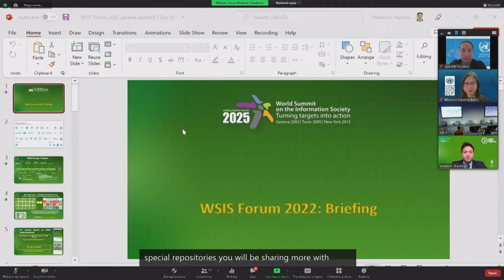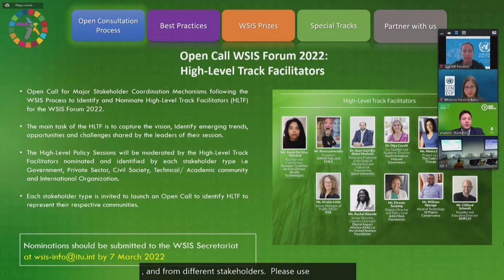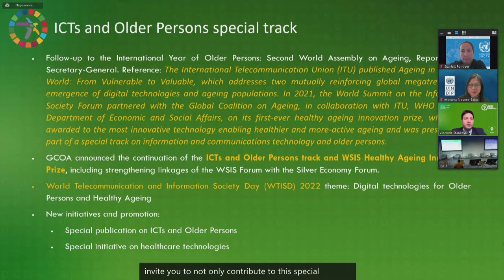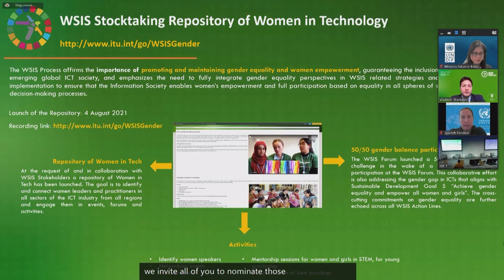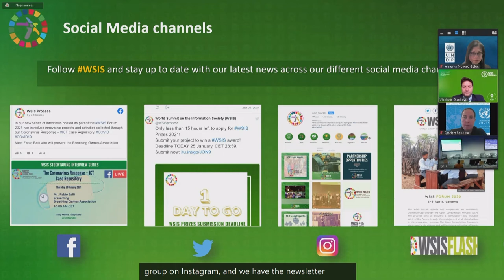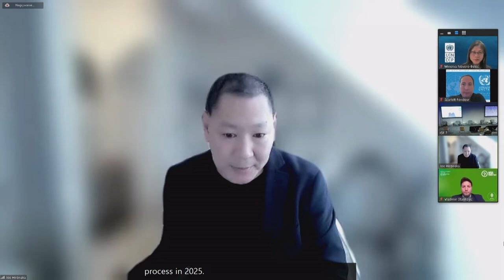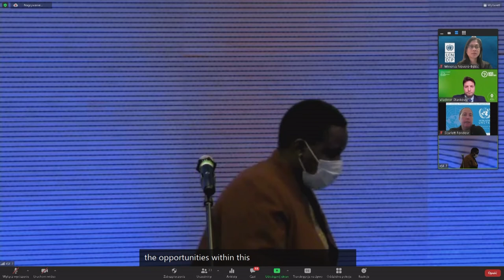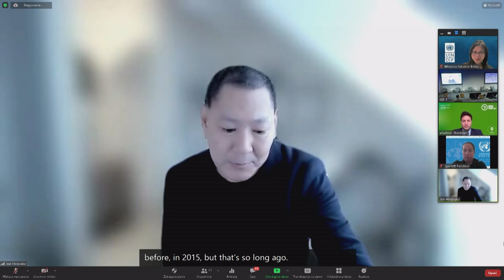IFG 2021 - Day 2 - Conference Room 7 - OF WSIS Action Lines Achieving the SDGs WSIS Forum 2022...